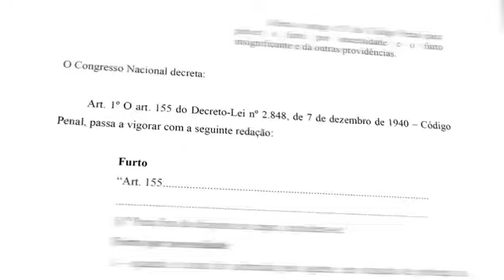A escolha para o Brasil está em suas mãos ( Veja a situação no Estados Unidos)